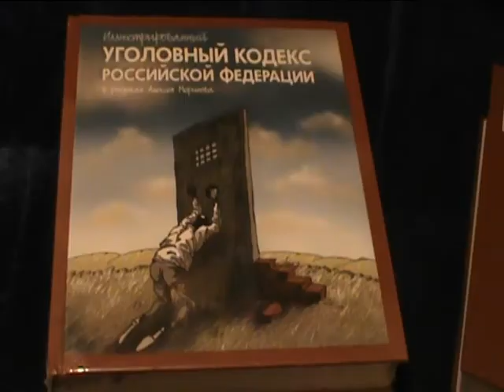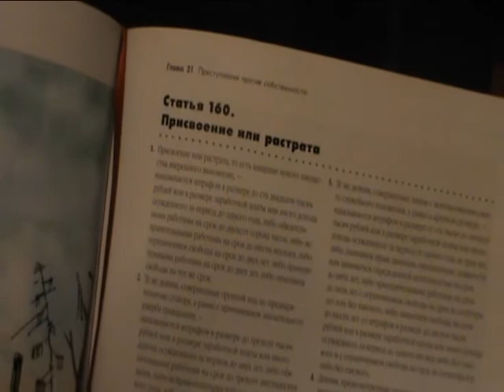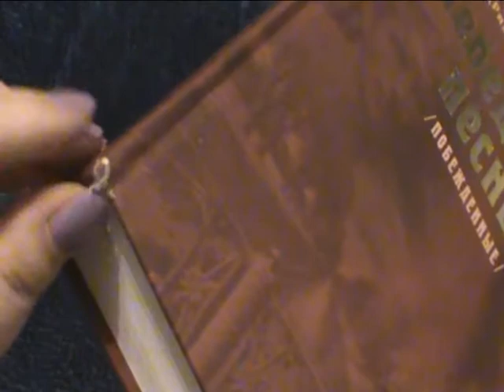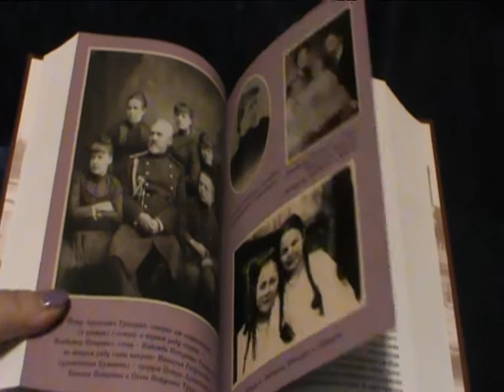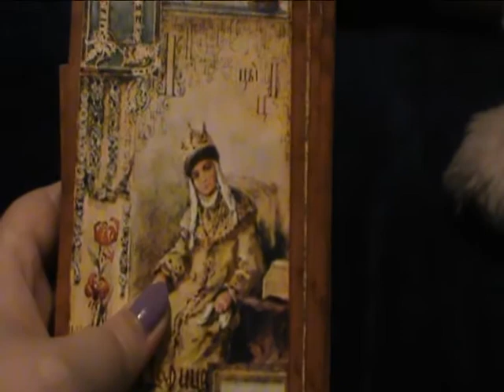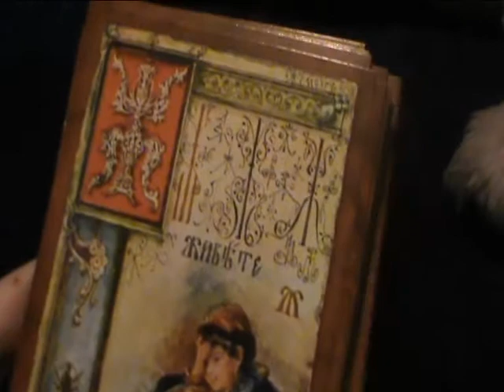Посылка из Лабиринта #10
Уиии!!! Посылочка-посылочка!!! Ко мне пришла посылочка!!!